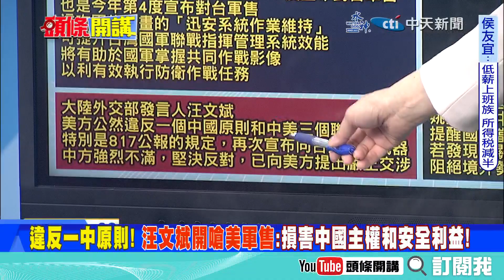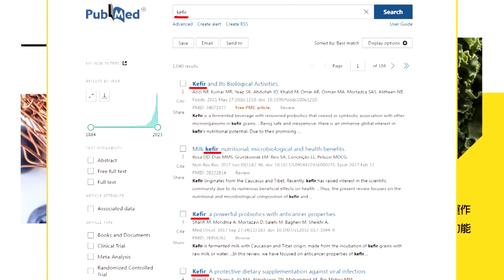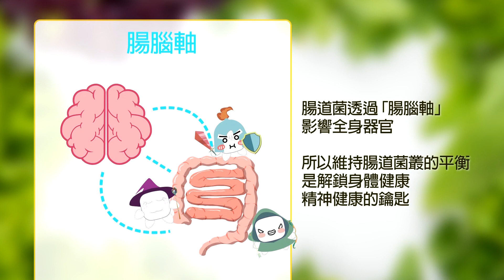【頭條開講Part3】紅色滲透"常態化"? "間諜"氣球政治正確! 鋪墊美國提款 軍售"迅安系統"! 扯"抖音.小紅書"洗腦認知戰!20231218@頭條開講HeadlinesTalk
【LIVE頭條開講】天寧島回來了!習拜會後最糟消息!8省聯盟蘋果禁令下達!東方蘇伊士來了!習一帶一路最重要一塊拼圖泰國送達! 20231218完整版@HeadlinesTalk

請鎖定《頭條開講》YouTube頻道/每週一至週五20:00-22:00